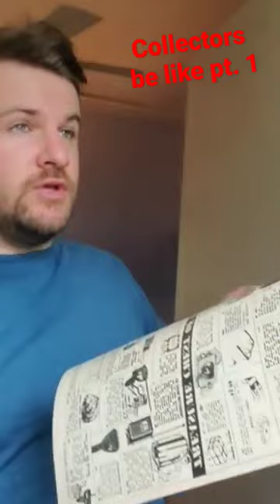Collectors be like... pt. 1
First attempt at making a short! Thanks to everyone that gave an entry for this video! you guys came up with some pretty funny ones to the point where I found myself laughing at some of these!